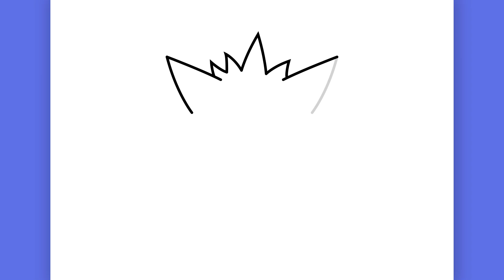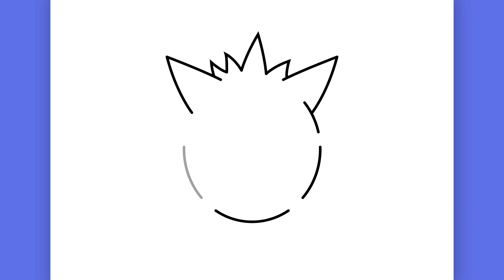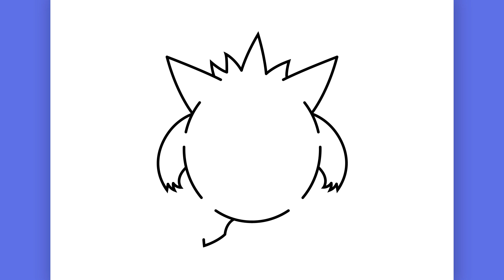COMO DESENHAR O GENGAR | POKÉMON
Nesse vídeo você vai aprender a como desenhar o Pokémon Gengar.

Como desenhar o Gengar.
How to draw Gengar.
Cómo dibujar Gengar.

Não esqueça de comentar o que achou do vídeo e deixar o seu like!

እንዴት እንደሚሳል
كيف ترسم
Ինչպես նկարել
necə çəkmək
nola marraztu
কিভাবে আকে
як маляваць
kako crtati
как да рисувам
ಹೇಗೆ ಸೆಳೆಯುವುದು
com dibuixar
сурет салу
sa unsa nga paagi aron sa pagkalos
mmene kudzatunga
如何画
如何畫
nzira yekukwevera
කොහොමද අඳින්නේ
그리는 방법
kako nacrtati
çawa bikujin
hvordan man tegner
ako kresliť
kako narisati
Kiel desegni
kuidas joonistada
Paano Gumuhit
kuinka piirtää
como deseñar
sut i dynnu
როგორ დავხატოთ
איך לצייר
hogyan rajzolj
esi ise
ווי צו ציען
cara menggambar
描く方法
cara nggambar
របៀបគូរ
ວິທີການແຕ້ມ
duci
kā zīmēt
kaip piešti
wéi zeechnen
како да црташ
എങ്ങനെ വരയ്ക്കണം
kif tfassal
me pehea ki te utu
कसे काढावे
хэрхэн зурах
څنګه رسم
چطوری طراحی کنیم
jak narysować
ਕਿਵੇਂ ਖਿੱਚਣਾ ਹੈ
кантип тартат
cum să atragă
как нарисовать
le auala e faalatalata
Како цртати
ho hohela joang
ڪئين ٺاهيو
வரைவது எப்படி
jak kreslit
ఎలా గీయాలి
nasıl çizilir
як намалювати
indlela yokudweba
indlela ukudweba